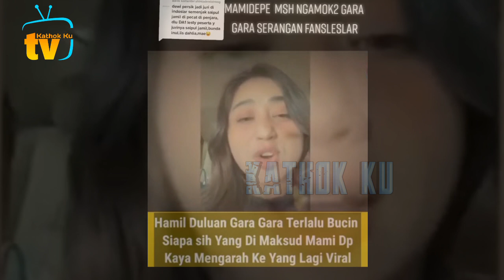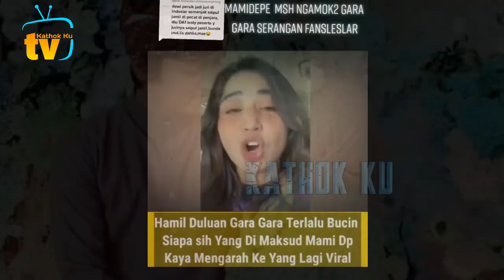TMB PANAS❗️Saipul JAMiL SKAKMAT Dewi Persik & Aldi Taher❓️ Soal Julid ke Lesti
Jangan Lupa: _
Thankz!!..